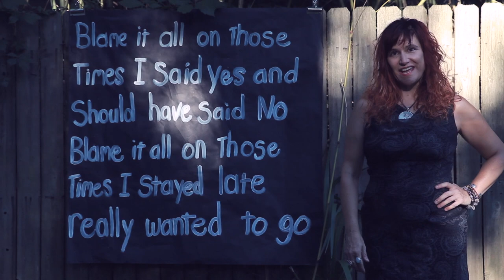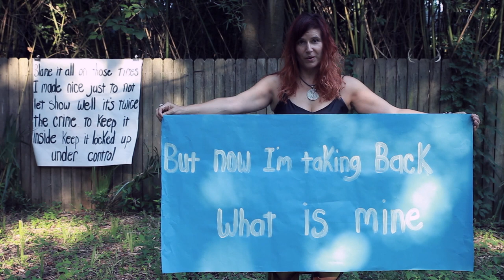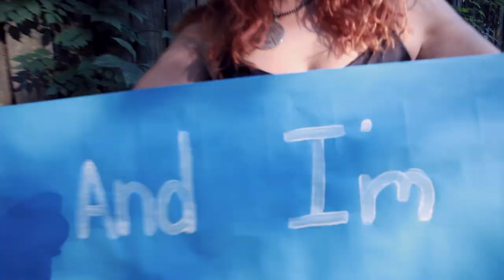Reclaiming My Time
Reclaiming My Time, debut track from Josephine Johnson's new album The Spark

Inspired by Maxine Waters' iconic and repeated response to Steve Mnuchin at July 27 , 2017, House Financial Services Committee hearing.

Reclaiming My Time is for any and all who have ever given too much of themselves, who have been stepped on mentally, physically, spiritually, emotionally. The song urges us all to unite and take back what is ours. Time--take it back. Reclaiming our time.

Ashesh Dangol filmed, edited, and directed on location in Savannah, Georgia.